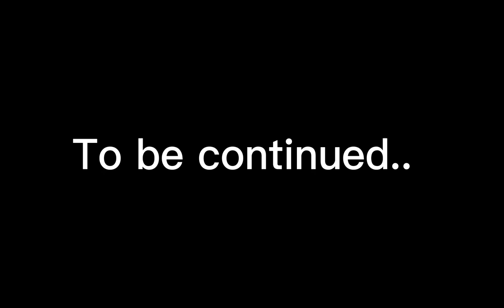Kingdom’s experience clips